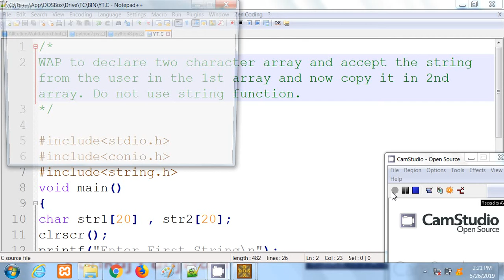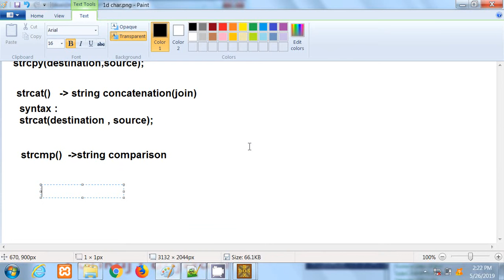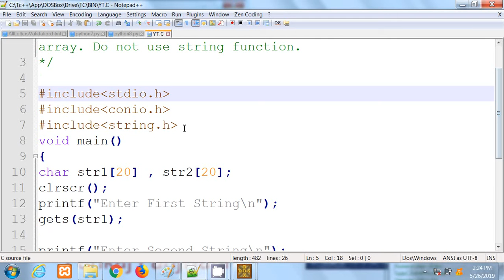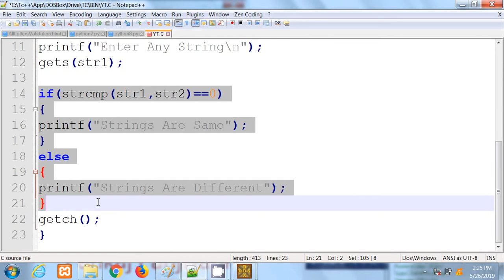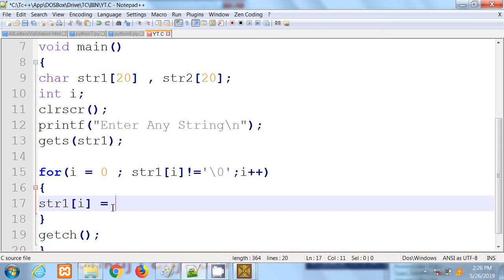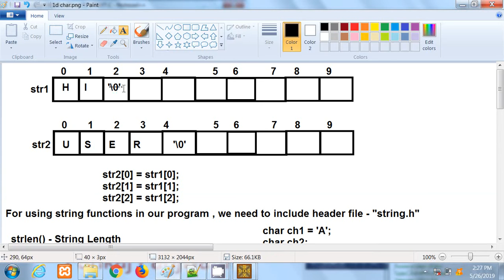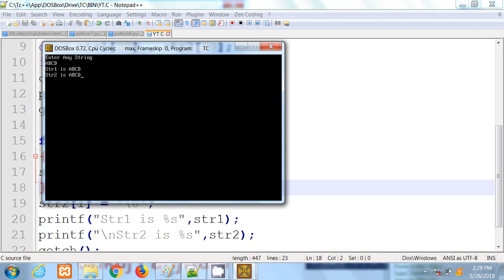C Program | Copy Character Array Without String Function | Hindi